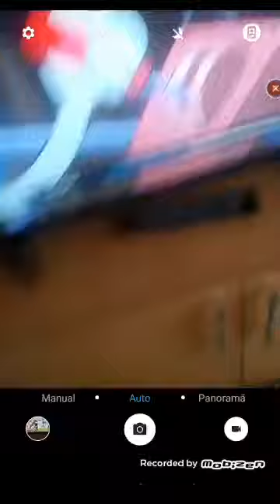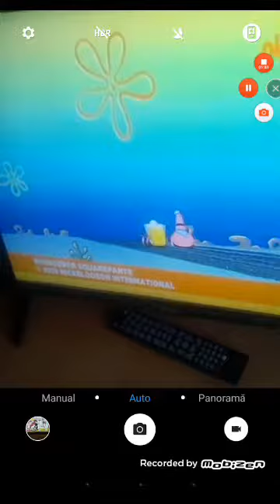Spongebob vs doctor negativ